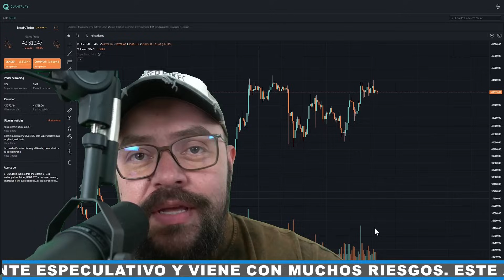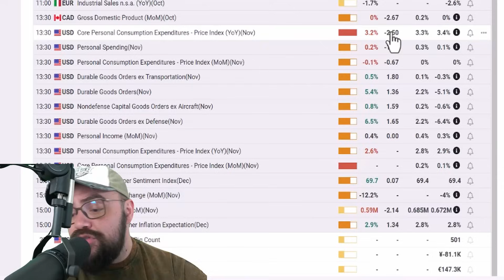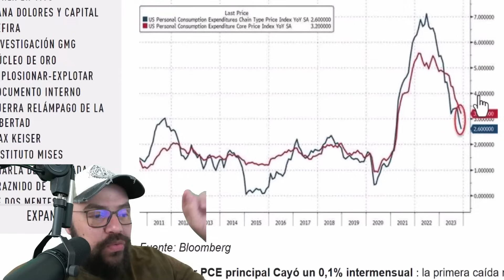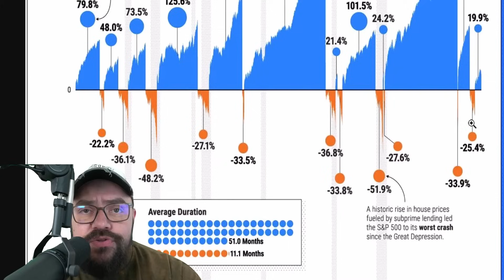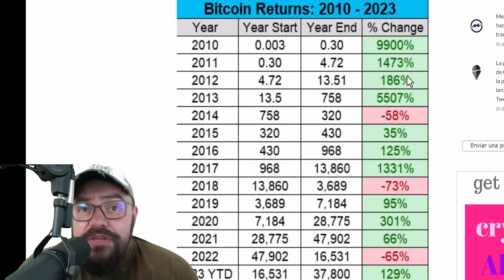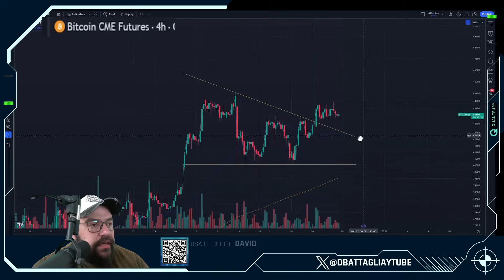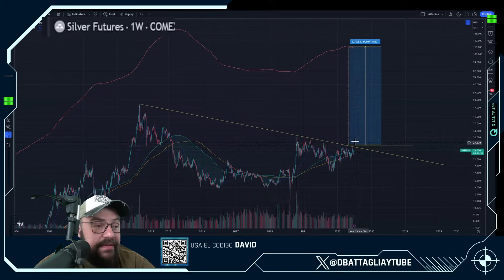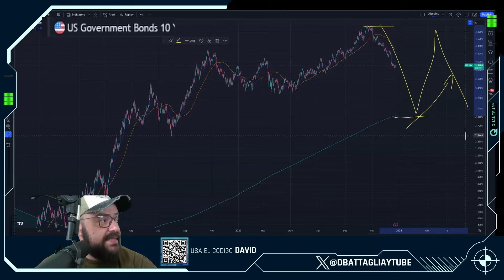"Terrible Data de los Bancos: El Bitcoin Desatará una Tormenta en los Mercados"